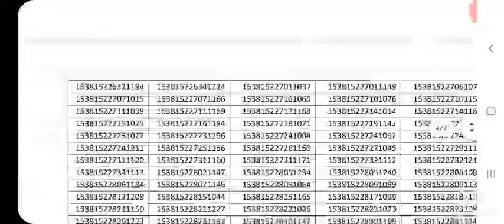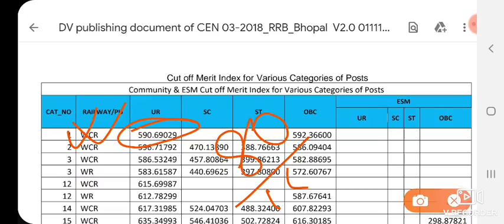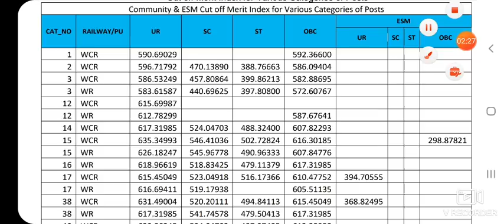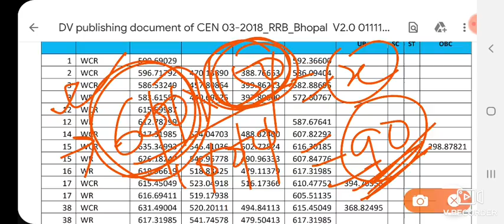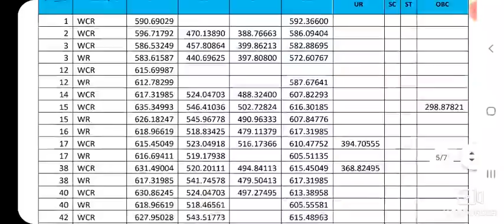RRB JE CBT2 result कैसे तैयार किया? जरुर देखे !!